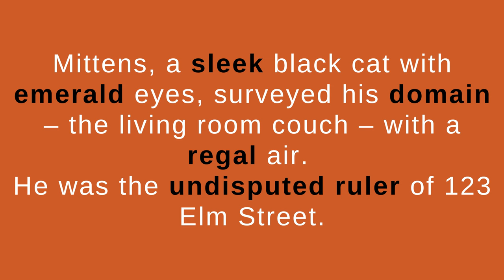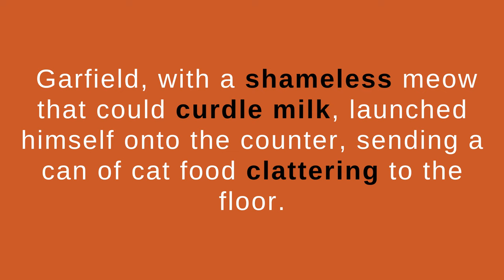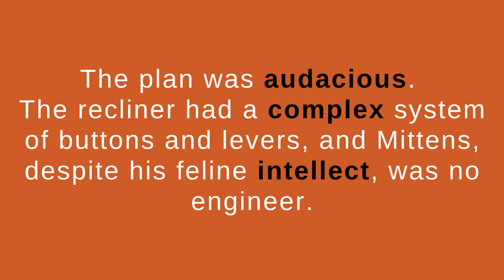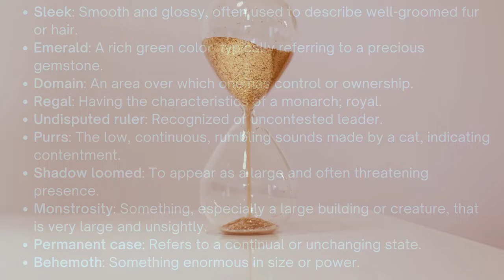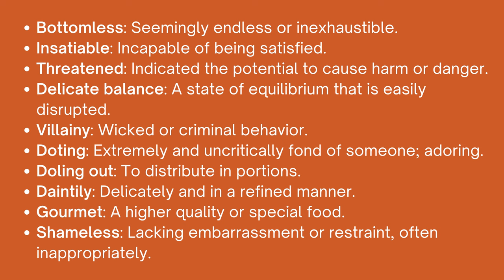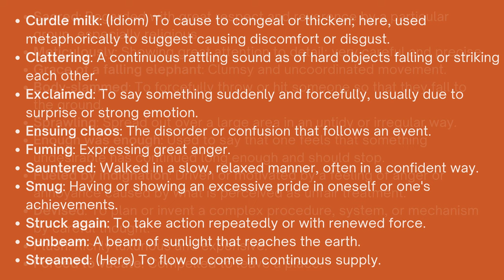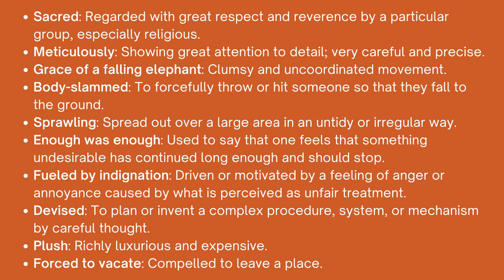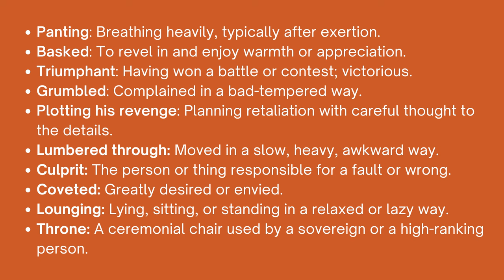Learn English Through Story - English Vocabulary Building Stories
Step into a world of language enrichment with our captivating lesson 38 on learning English through story - Unique English Learning Method - IELTS Listening.  Dive into immersive narratives designed to enhance your language skills and elevate your English proficiency.

0:00 - Intro
0:14 - Story
4:12 - Recap

Our carefully curated english stories offer an immersive experience that goes beyond traditional learning methods.